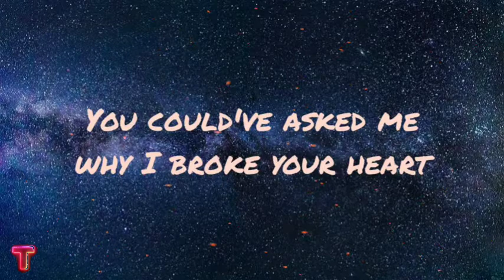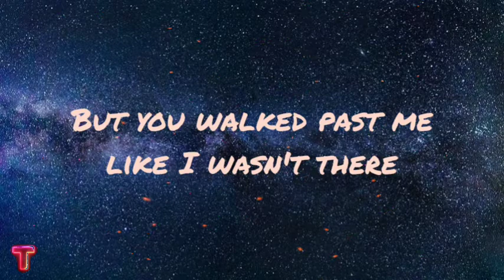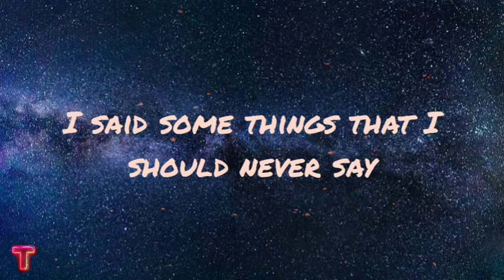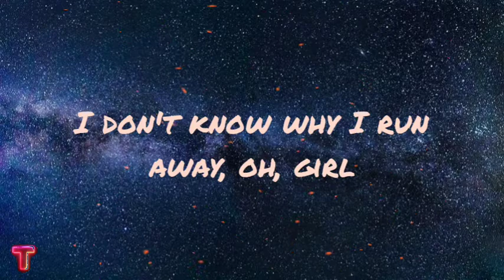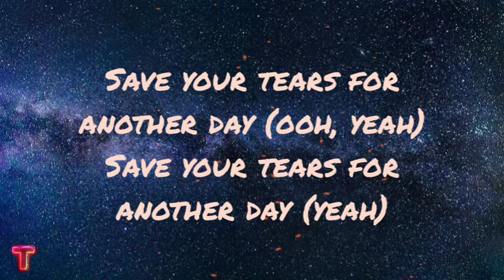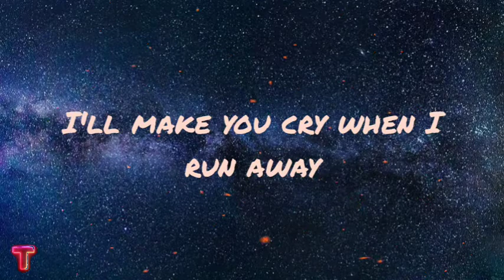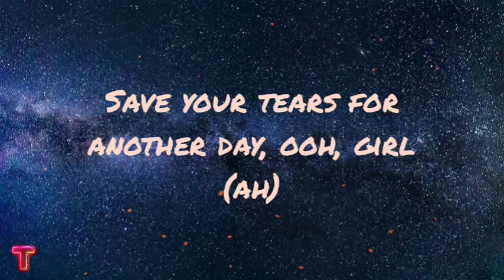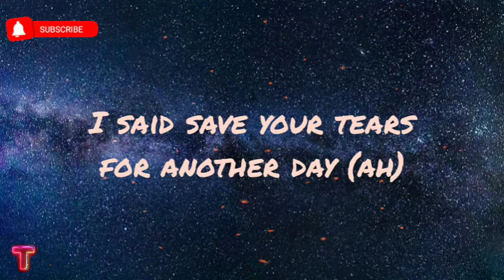The Weeknd (save your tears) lyrics music video 2021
The Weeknd (save your tears) lyrics music video 2021 @popT

feel free to let us know that you feel anything
if any producer or label has an issue with this song or picture , please

Lyrics

Ooh
Na-na, yeah